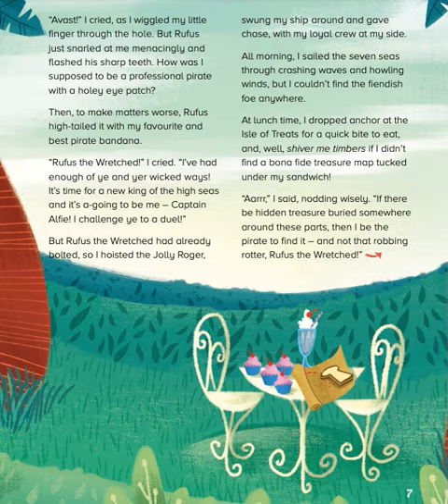🐼正式演出 ：說故事時間（30）....🐔🐔🐔 按👍 ➕“訂閱”接收最新免費教育資源 🦓🦓🦓